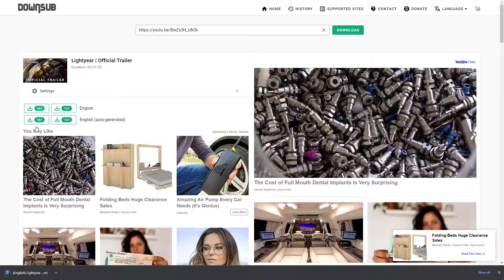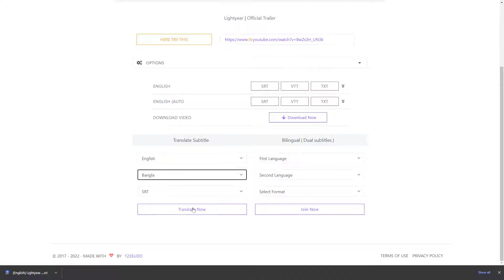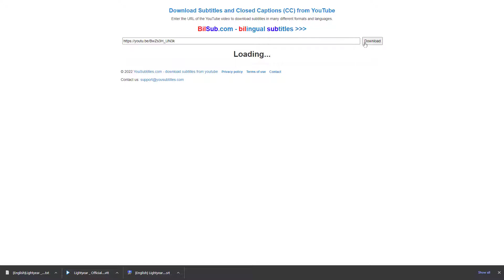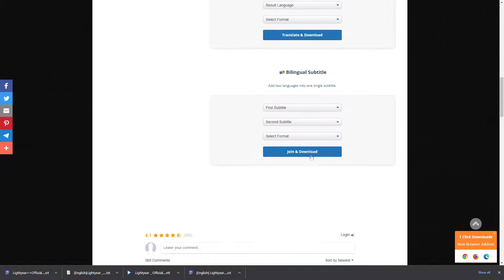Download subtitles from Youtube online for FREE!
▶️ These websites will help you to download Youtube video subtitles for free in SRT, VTT, TXT, DFXP formats in no-time!

These Youtube videos subtitle downloades are very useful for :

✔️ Youtube creators!
✔️ Digital marketers
✔️ Language teachers/students!
✔️ and more!

🔜 I know there are other websites like these but these were the top ones and I may create Video - Part 2 if needed!

🔹 (You will be sent to a Google Sheets Document containing a list of websites, their links, and the most recent updated status!)

🎞️ Chapters:
0:00 Intro
0:05 Downsub
0:50 SaveSubs
1:43 CheckSub
2:27 YouSubtitles
3:01 Youtube4kDownloader
3:36 Comparison Table

🔺 If you know of any additional websites like this, please provide a link in the comments so that others may enjoy them as well!